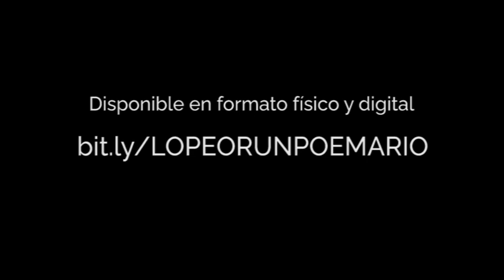LO PEOR (UN POEMARIO)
Quedarán defraudados aquellos lectores que se acerquen a Lo peor con la esperanza de hallar en sus páginas una lírica sublime, reblandecedora de corazones y agitadora de conciencias. Lo que sí podrán encontrar aquí es un buen puñado de extravagancias poéticas, como panegíricos a la muerte, plegarias lamentables, odas a estrambóticos superhéroes, distopías épicas, sátiras socioeconómicas, elegías a gatitas, romances oximorónicos, declaraciones de amor cortés, desarrollo personal en coplas de arte mayor o berrinches nihilistas en octavas reales.

COMPRAR EN EBOOK
COMPRAR EN PAPEL